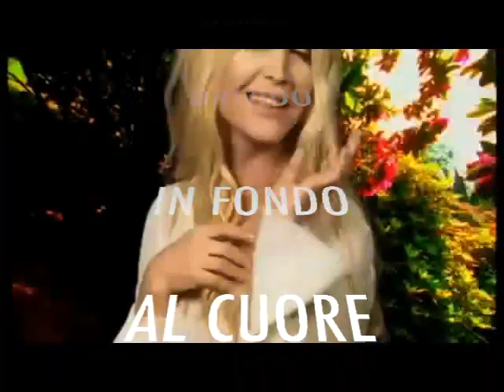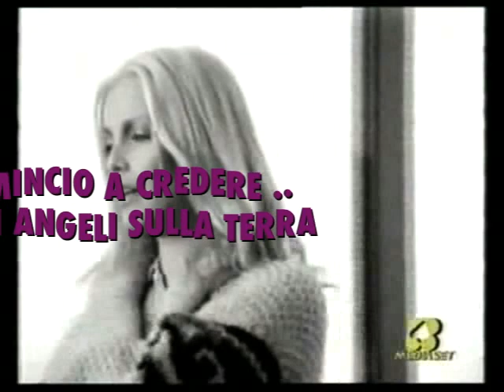L'Immenso è Lei...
STREGATI DA NICOLETTA è anche su FACEBOOK
BEWITCHED BY NICOLETTA IS ON FACEBOOK
VIDEO TRIBUTO A SOLO SCOPO DI INTRATTENIMENTO. (video only entertainment).